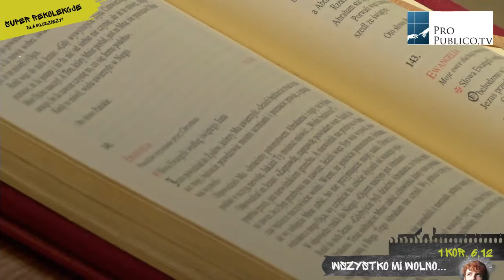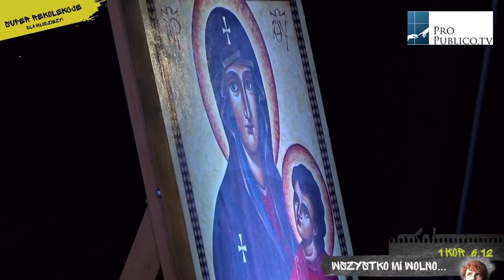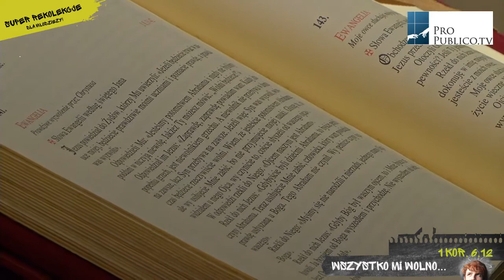WSZYSTKO MI WOLNO... 1 Kor 6,12 - 2018.03. 21 dzień trzeci cd2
Rekolekcje dla młodych -
Arena Poznań
dzień 3 cd2